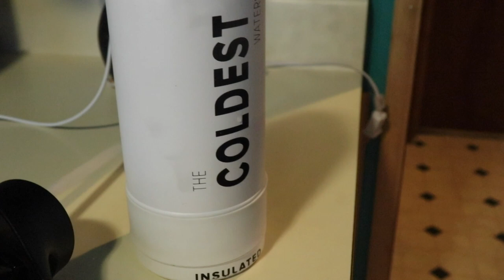The coldest water & climbing up and down the stairs vlog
The Coldest Water Bottles
Cold for at least 36 hours or more
Ships out in 12 hours / No hassle returns
There are different colors of water bottles and you can choose from 32 oz 64 oz 1 gallon and 21 oz and Before you submit your order Use coupon code: VERONICA19 at checkout and get 10% off on your order. Link is below 👇🏼